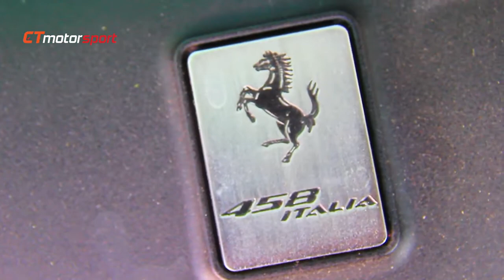FERRARI ITALIA F458 CONVERT TO ASPEC BODYKIT AND CARBON FIBER KIT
Ferrari Italia F458 install
•Speciale Half Carbon Front Bumper
•Speciale Front Bumper Bonnet
•Novitec GT Carbon Fiber Spoiler
•Novitec Carbon Fiber Front Lip
•Novitec Carbon Fiber Side Skirt Lip
•Novitec Carbon Fiber Lower Diffuser

Category
Autos & Vehicles
License